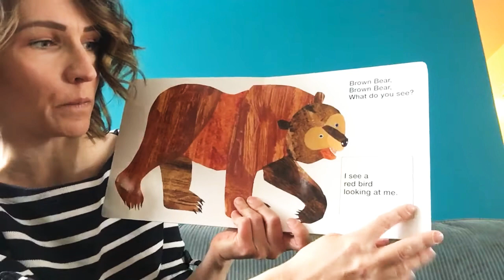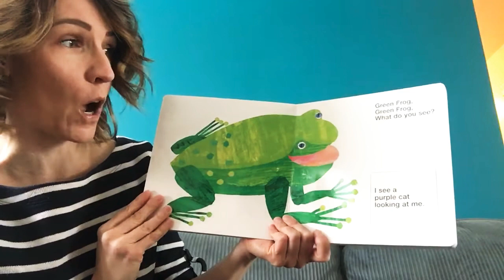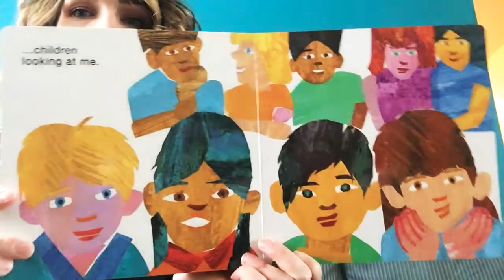Brown Bear Brown Bear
Ms. Rachael reads Brown Bear Brown Bear